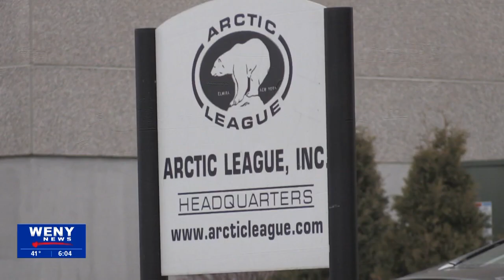Hundreds of volunteers help the Arctic League deliver gifts to children in Chemung County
The Arctic League Headquarters in Elmira was packed as volunteers were eager to help deliver thousands of gifts to those in need in Chemung County.  Cars started lining up as early as 2 AM, and organizers say hundreds of volunteers showed up on Christmas